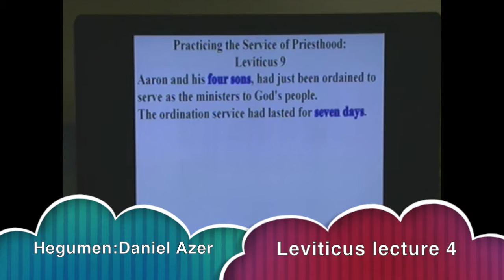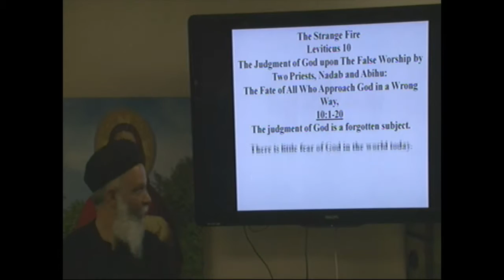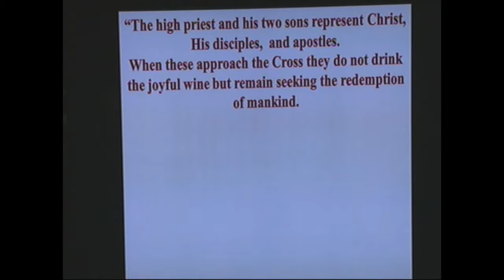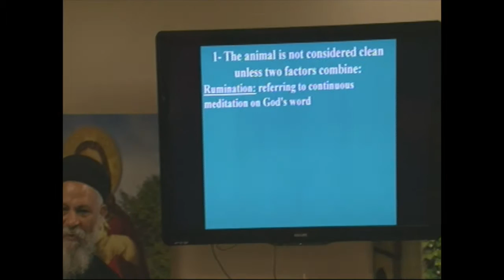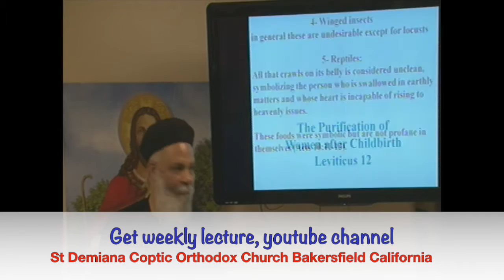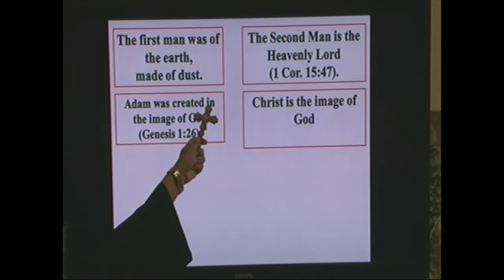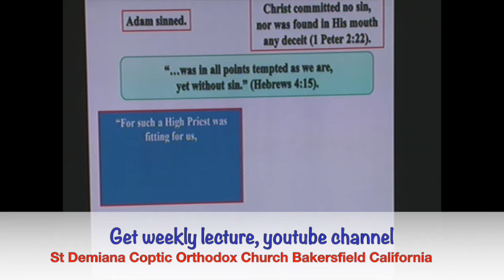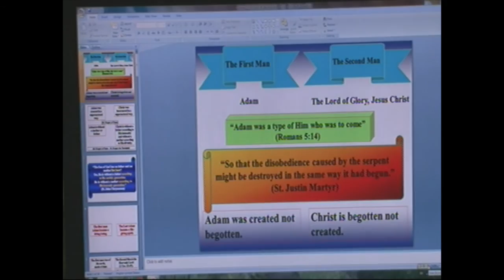Leviticus lecture 4 chapter ( 8 - 12 ) - The Art of Bible study series- Hegumen: Daniel Azer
Hegumen:Daniel Azer - Leviticus lecture 4 chapter ( 8 - 12 )  The Art of Bible study series 9/28/2015
( priesthood, purification, comparison between 1st and last Adam )